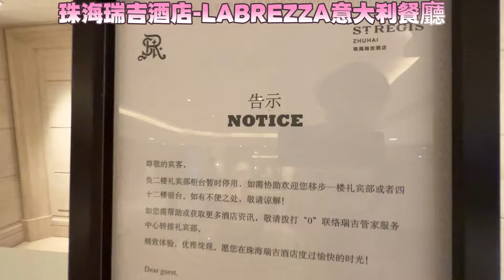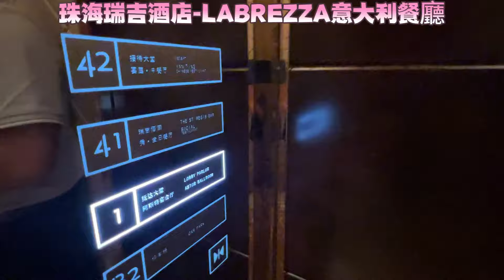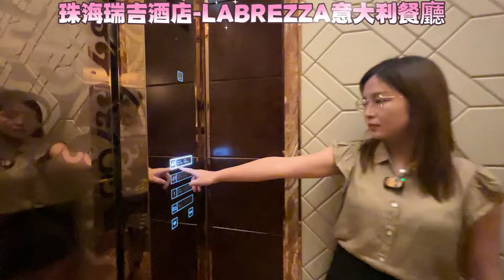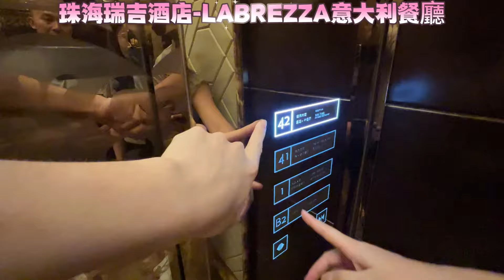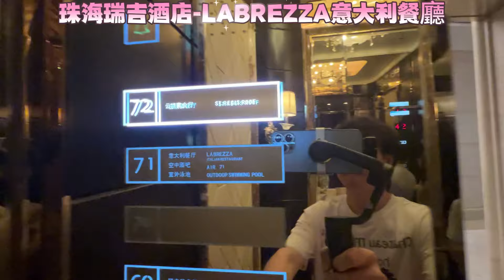Andy團隊｜珠海瑞吉｜七十一層意大利🇮🇹餐廳｜浪漫｜美景｜景色靚｜出品好｜服務好｜鄉下仔Andy唔識形容｜等你來品嘗⭐⭐⭐⭐⭐